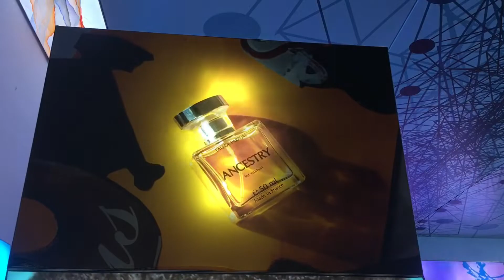2022年8月28日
You want to make your brand more appealing?
Inquiries are welcome.